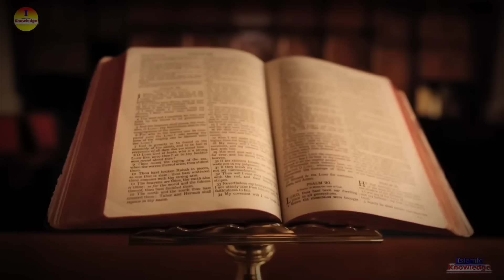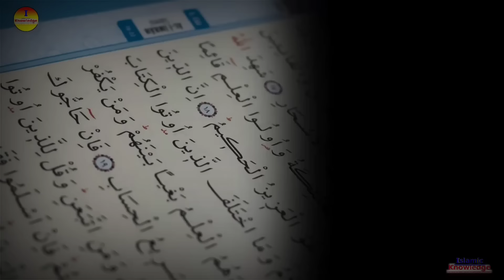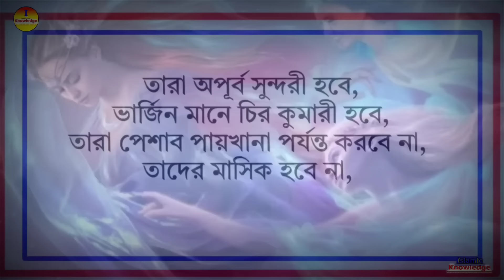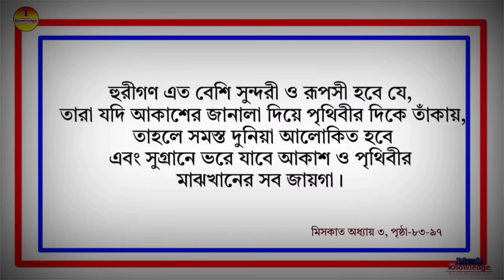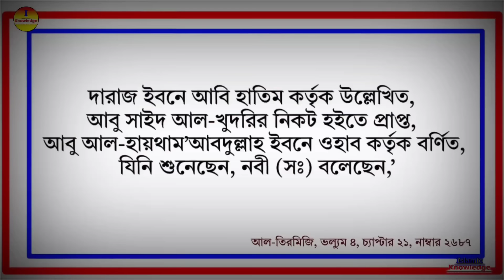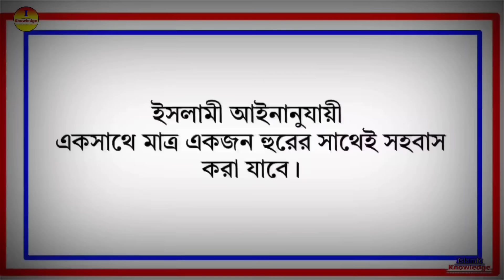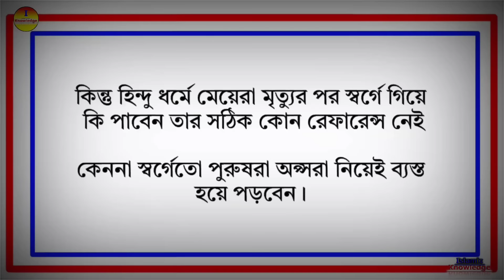Real story of Hoor in islam and Apsara in Hinduism in Bengali | jannati Hoor | islamic story - ik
Real story of Hur and Heavenly Apsara in Bengali | জান্নাতি হুরের বর্ননা | jannati Hoor | story - ik